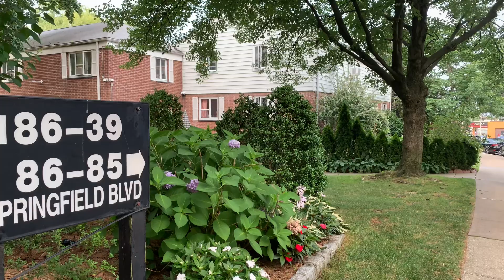July 17, 2023